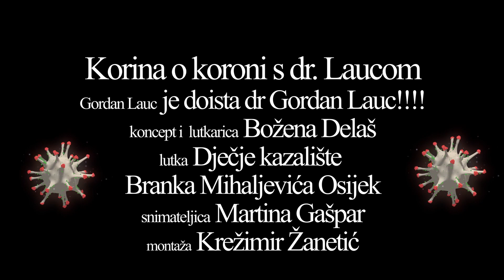Korina o Koroni s dr Laucom epizoda 2